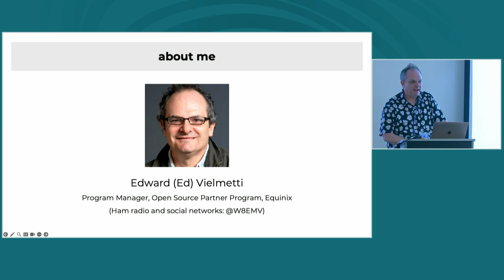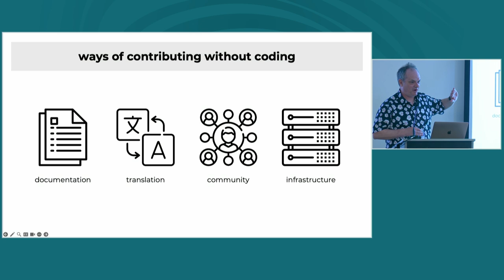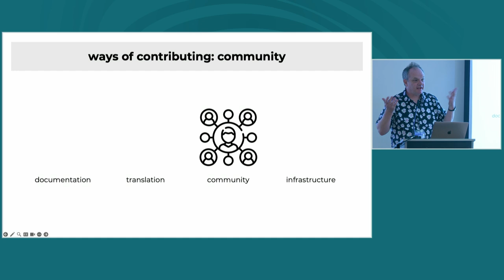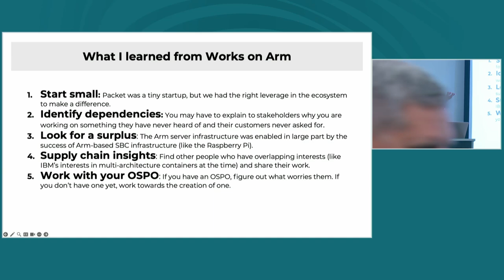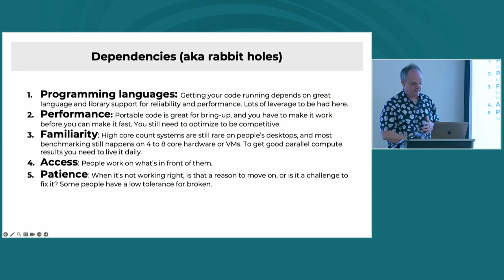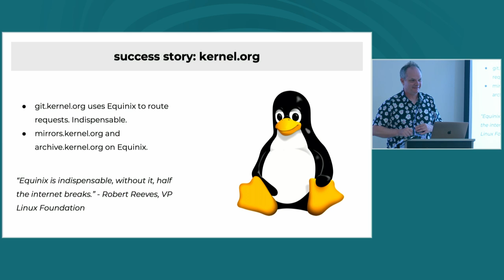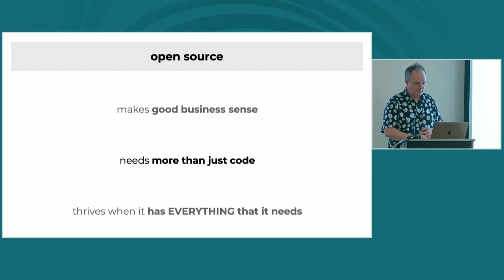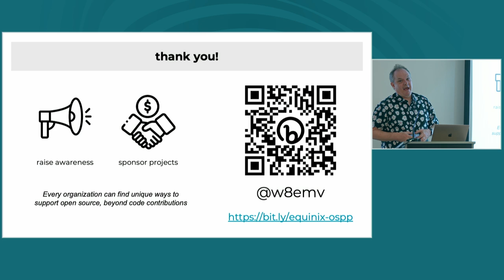How a Hardware Company Supports Open Source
Equinix is not a typical contributor to the world of open
source software. Organized as a real estate investment
trust, it operates digital infrastructure around the globe,
keeping computing systems powered on and cooled in
oer 250 data centers.

Ed will describe the current Equinix open source program's origins at
Packet, an infrastructure-as-a-service company acquired
by Equinix in 2020. The pioneering Works on Arm program
brought bare metal access to the then-new arm64 server
platform, and welcomed developers to port their software
and tools to that architecture at a time when these servers
were scarce.

The talk will cover lessons learned from a multi-year bootstrapping
process to bring arm64 to the data center. From programming
languages to build tools to optimization techniques, Ed will
discuss the crucial role that access to bare metal hardware at
scale makes in enabling software development to succeed.